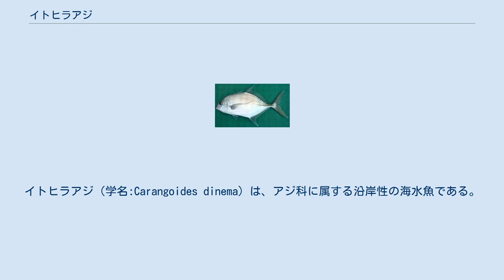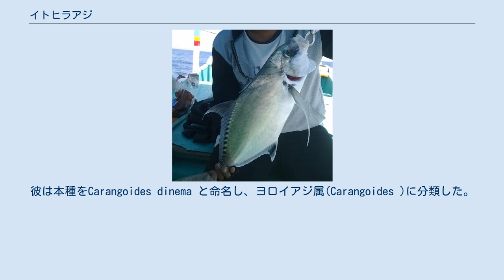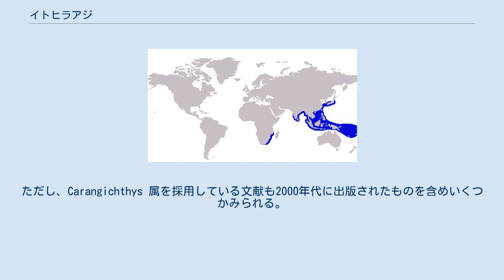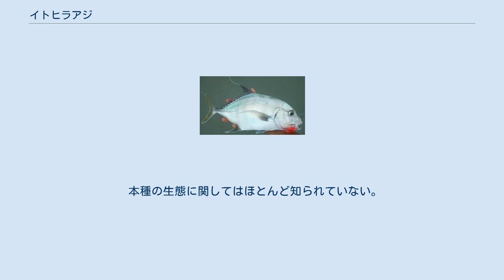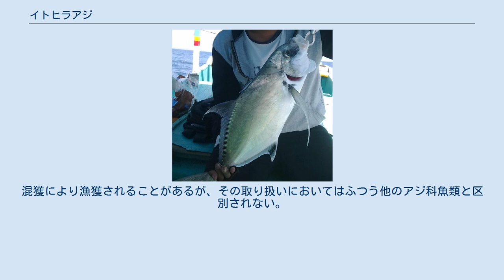イトヒラアジ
イトヒラアジ（学名:Carangoides dinema）は、アジ科に属する沿岸性の海水魚である。
生息域はインド洋と太平洋西部の熱帯、亜熱帯域に散在し、生息域の西部では南アフリカ、東部では日本やサモア、南部ではインドネシアといった国々でみられる。
背鰭の基部には特徴的な一連の黒い長方形の斑点が存在する。
かなり大型の種であり、最大で全長85cm、体重2.6kgに達した記録がある。
サンゴ礁や岩礁、湾、エスチュアリーなどの浅い沿岸海域でみられ、主に小型の魚や底生の甲殻類を捕食する。
その他の生態や繁殖についてはまだ分かっていない。
漁業においてはほとんど重要性はないが、時々トロール漁などで混獲され、食用とされる。
 スズキ目アジ科のヨロイアジ属(Carangoides )に属する。
 本種はオランダの魚類学者ピーター・ブリーカーによって、インドネシア、ジャワ島のジャカルタから得られた標本をホロタイプとして1851年に初めて記載された。
彼は本種をCarangoides dinema と命名し、ヨロイアジ属(Carangoides )に分類した。
種小名はラテン語で「２」を意味する"dis"と、ギリシャ語で「糸」を意味する"nema"を合わせたもので、本種のひれの形態に由来する。
現在でも主にこのヨロイアジ属への分類が正当とみなされているが、のちの学者の中にはギンガメアジ属(Caranx )や、Carangichthys 属といった他の属への分類を試みた者もいた。
本種はまた、デイビッド・スター・ジョーダンとAlvin Sealeによって1908年にCaranx deani として再命名されている。
この後行シノニムはのちに国際動物命名規約に基づき下位シノニムとして無効とされている。
このように、何度もの再命名や属の移動を経ている同属他種と比べると、本種の分類をめぐる歴史は比較的単純である。
ただし、Carangichthys 属を採用している文献も2000年代に出版されたものを含めいくつかみられる。
 背鰭が伸長することが本種の特徴である。
 多くの同属他種と同様に強く側偏した卵形の体型をもつ。
大型の種であり、最大で全長85cm、体重2.6kgに達した記録がある。
背側の輪郭はかなりふくらんでいる一方、腹側の輪郭はそれほどふくらんでいない。
項部の輪郭はほぼ直線状になっている。
体高が高く、体長の40％以上となっている。
背鰭は二つの部分に分かれており、第一背鰭は8棘、第二背鰭は1棘、17-19軟条である。
第二背鰭の突出部（第一軟条）は伸長し、その長さは頭部長よりも長くなっている。
臀鰭には前方に2本の遊離棘がある。
遊離棘をのぞくと臀鰭は1棘、15-17軟条。
本種の臀鰭はそれほど伸長しないが、同属でよく似たテンジクアジ(C. oblongus)の臀鰭は伸長し、この点で両種を区別できる。
細い尾柄をもち、尾鰭は深く二叉する。
側線は前方でゆるやかに湾曲し、直線部と曲線部の交点は第二背鰭の第10から第12軟条の下部にある。
側線曲線部は直線部よりわずかに長く、60から63の鱗が存在する。
一方で側線直線部には0から6の鱗と、23から30の稜鱗（アジ亜科に特有の鱗）が存在する。
胸部腹側は、腹鰭の始点から胸鰭の基底部にかけて鱗がないが、まれにその無鱗域が縦帯状の有鱗域で分断されることもある。
両顎には小さな歯からなる歯列が存在し、その幅は前方で広くなる。
またその他に、上顎外側には比較的大型の歯が不規則に連続して存在する。
大型個体ではこの不規則な大型歯が下顎にもみられる。
鰓耙数は24から28、椎骨数は24である。
 生きている時の体色は、背部で青緑色であり腹部にかけて銀白色になっていく。
第二背鰭の基部には一連の黒褐色で長方形の斑が存在し、後方にかけてその斑は大きくなっていく。
鰓蓋にも黒褐色でぼんやりとした斑が存在する。
第一背鰭は青白色から薄黒い色であり、第二背鰭の突出部は薄黒く軟条の端は黄色味を帯びる。
臀鰭の縁は白青色である。
尾鰭は上葉で黄色味を帯びる一方後端と下葉の先端では青白色である。
胸鰭は透明で、腹鰭は白色から薄い黒色である。
 インドネシアのバリ島で釣り人によって釣り上げられた個体。
 インド洋と太平洋西部の熱帯・亜熱帯域に散在する分布域をもつ。
分布の西限はアフリカ東海岸で、南アフリカからタンザニアにかけて生息する。
インド洋のより北部では、インド、スリランカを除いて記録が無い。
太平洋では中国、韓国、東南アジア、インドネシア、フ...